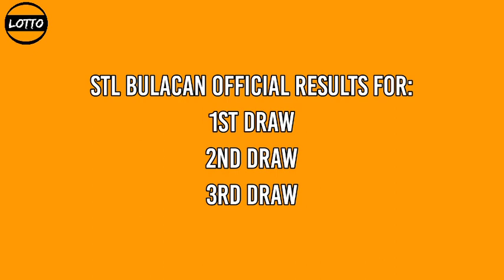1st draw, STL BULACAN 11am Result Today December 21, 2021 morning draw result Philippines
Today is December 21, 2021 Tuesday